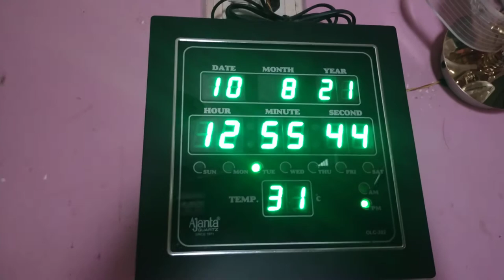Ajanta Best Quality Digital clock(Green). Please visit the link given below👇👇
To buy this product please click below link